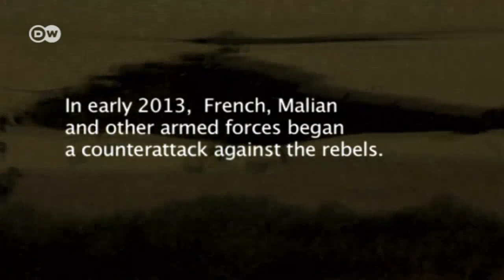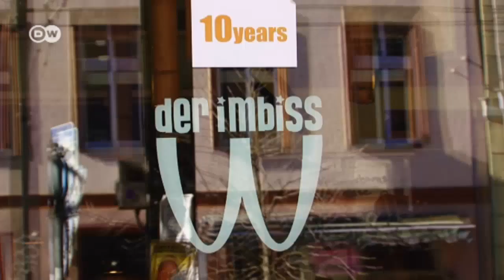Talk with Film Producer Kathryn M. Werntz | Insight Germany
Our guest in this edition is an American freelance writer and film producer. She's also an environmentalist who has worked for the UNICEF Fair-trade international and other campaigns around the world. Kathryn M. Werntz has been living and working in Germany for 5 years now.
She joined Robin in the studio to talk about the film Sahel Calling, sourcing local produce in the city and her close encounters with German culture.